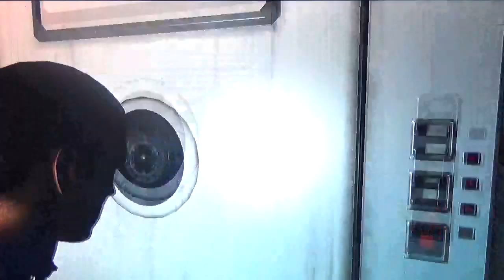Dead Space 2/ ep. 4/ we got a new suit!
part for of our epic journey into Dead Space 2, where as before, both of us are using the same controller. Me using the left side and Pearse using the right.